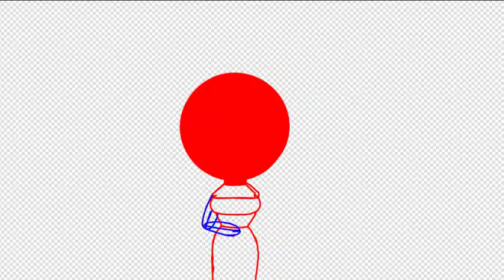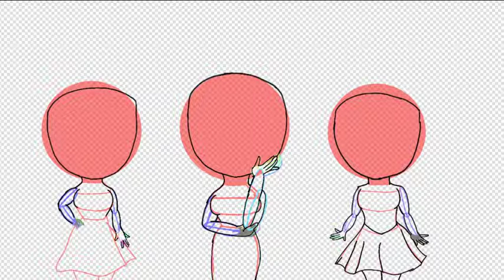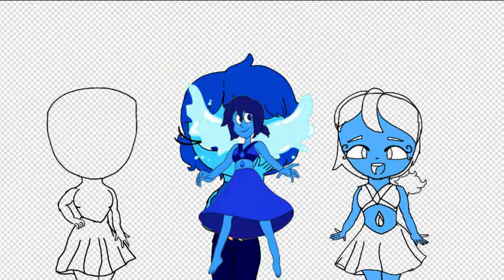Lapis Lazuli's Speedpaint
"This is a leaf Steven gave me " "it reminds me of when Steven gave me a leaf"